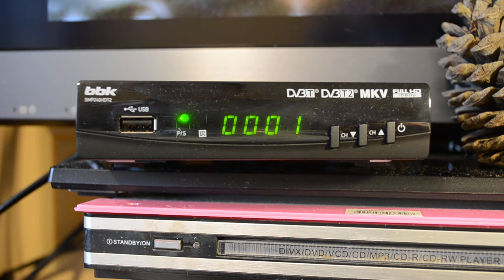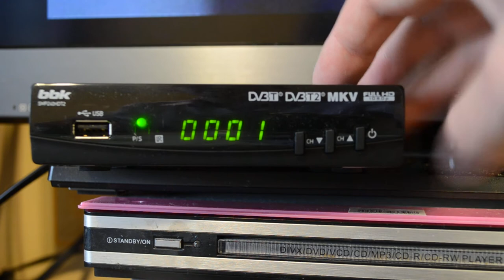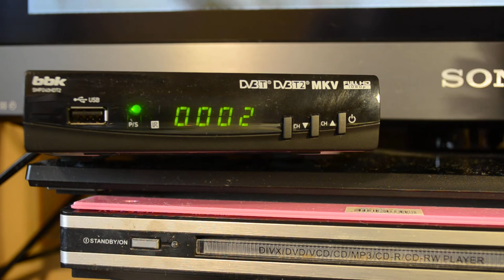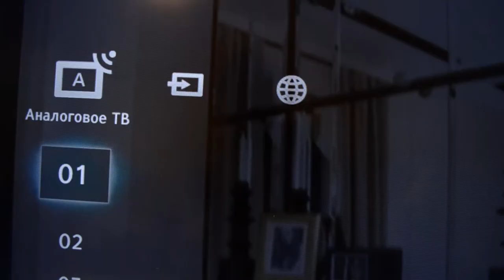Ресивер dvb-t2 bbk smp240hdt2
Заказ: №3458924 от 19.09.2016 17:36
Код товара: 186475